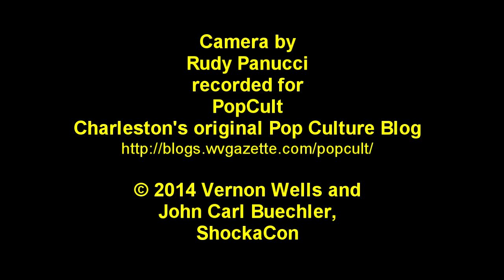A Dramatic Reading at ShockaCon by Vernon Wells and John Carl Buechler (strong language)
Iconic actor Vernon Wells (Road Warrior, Commando, Weird Science), aided by legendary director, John Carl Buechler, presents a dramatic reading of some of his finest film moments.

Recorded at ShockaCon, West Virginia's premiere horror and science fiction convention, 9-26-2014.

Strong language. Probably not safe for work.